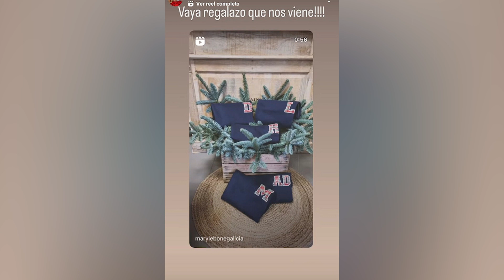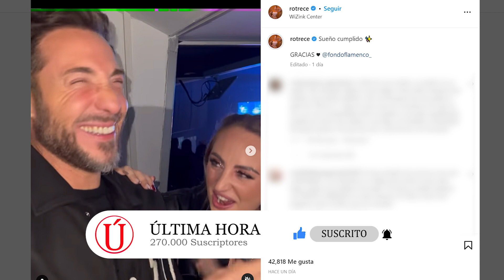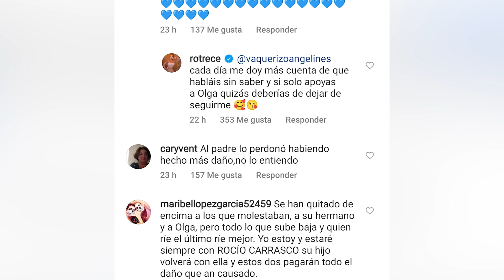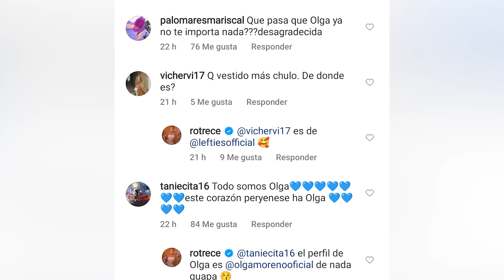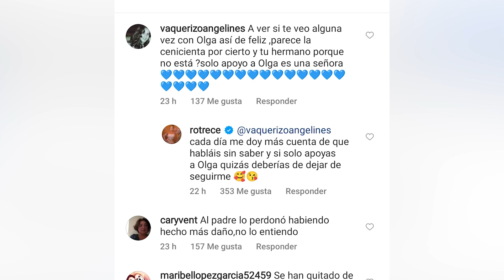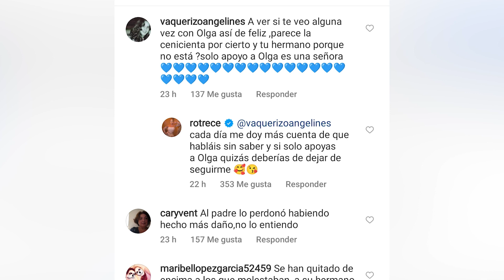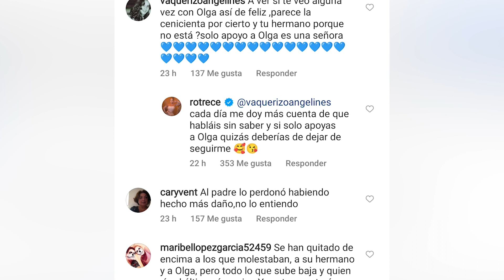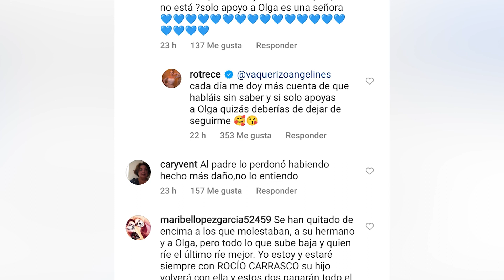Rocío Flores PARALIZA Fiesta con INESPERADO COMUNICADO sobre Olga Moreno y pone patas arriba la red